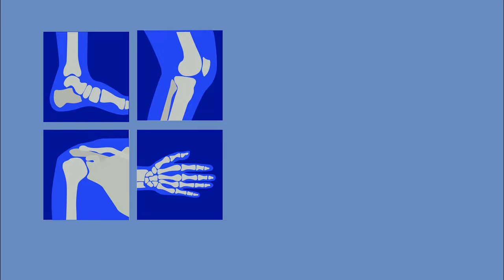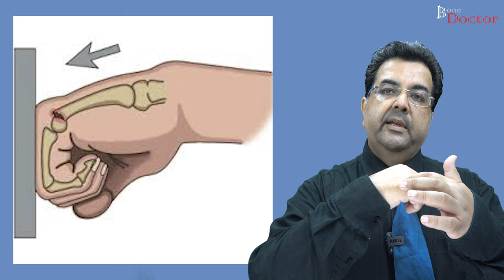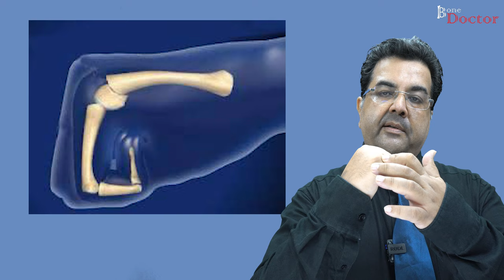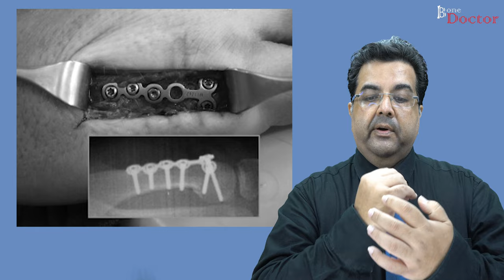BOXERS FRACTURE - EPISODE 5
A boxer's fracture is a break in the neck of the 5th metacarpal bone in the hand. It gets its name because the injury is common in inexperienced boxers. cause, treatment explained in detail.

Khar Division
Mumbai, India.